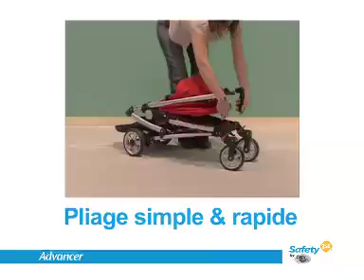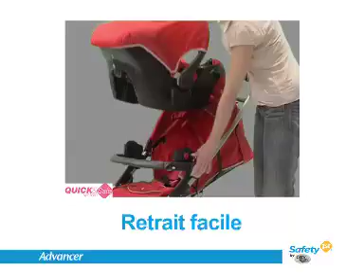Safety 1st - Advancer poussette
Advancer de Safety 1st, la poussette citadine ultra-compacte et très maniable. Tablier couvrant, panier shopping et habillage pluie inclus. Compatible avec nacelle lit-auto et siège auto groupe 0+ Safety 1st.